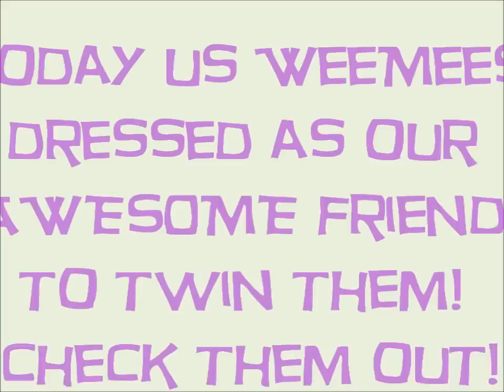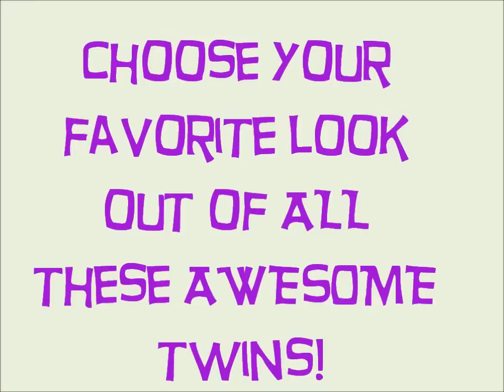WeeWorld Twin Day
Choose Your Favorite Pair!